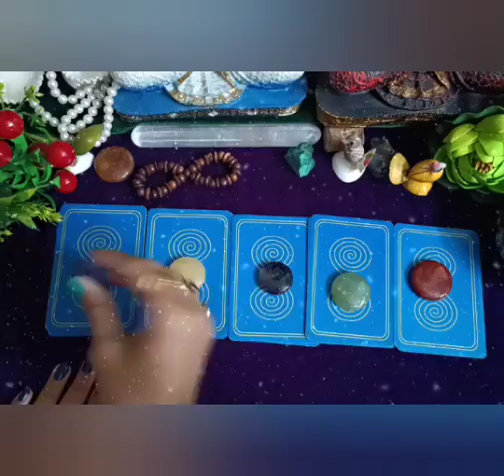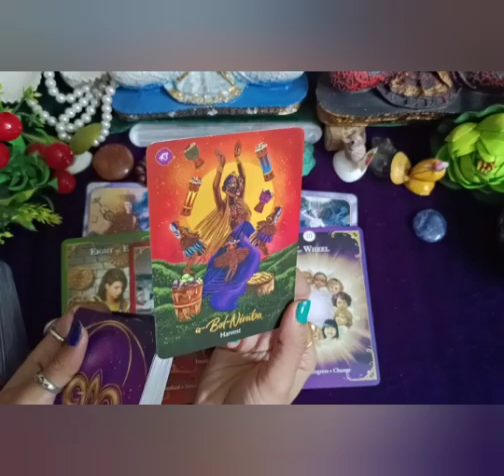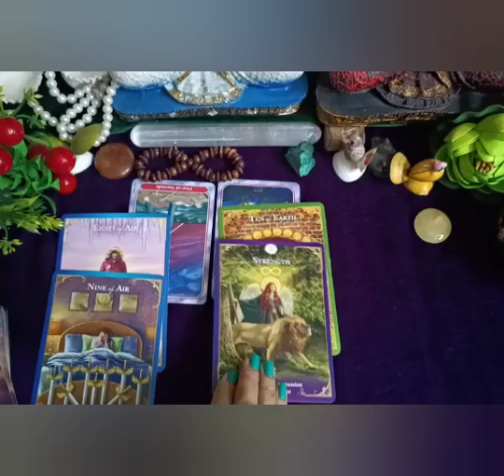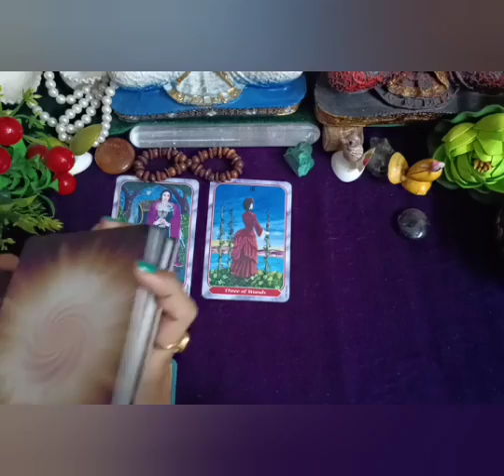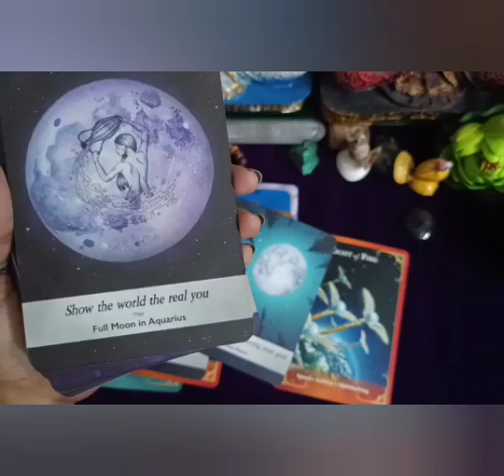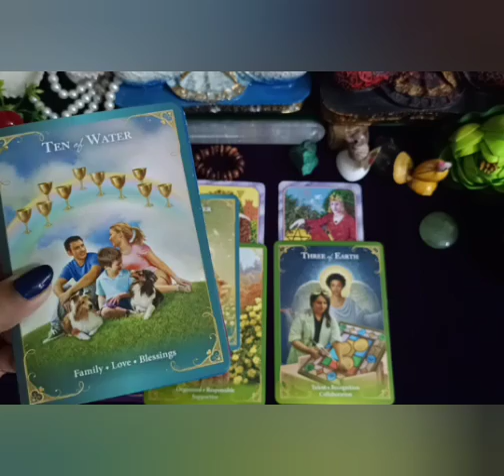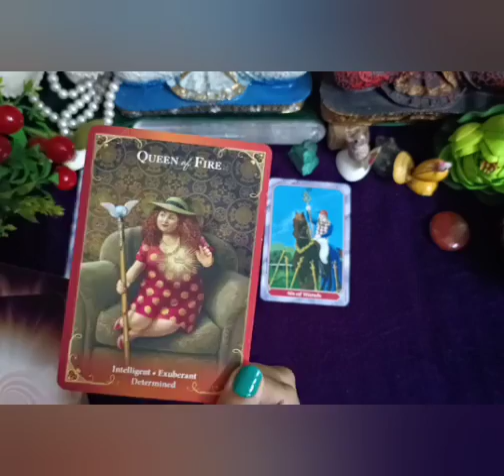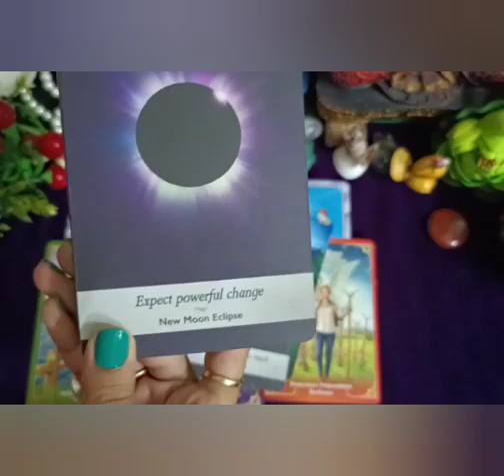🧲🎊BIG SURPRISE IN 2022🕊️❓ PICK A CRYSTAL🔮DETAILED GUIDANCE🌅TAROT CARD READING IN HINDI ❤️🌌 TIMELESS🪴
🧲🎊BIG SURPRISE IN 2022🕊️❓ PICK A CRYSTAL🔮DETAILED GUIDANCE🌅TAROT CARD READING IN HINDI ❤️🌌 TIMELESS🪴🕛🧚‍♀️Pickacard 111intuitivetarot surprisein 2022#2022loveprediction#Importantmessages#december2021#2022#soulmate#Newyear#2022reading#soulmate#twinflame#stayormoveon#whoiscoming#singlereading#love#work#career#finanace#romantically#job#twinflame#nextchapter#nextphase# tarot card reading in hindi

🌿🌈 September2021  Reading

    🧘‍♀️🧘🧘‍♂️ Meditation.  00:32
🔭1.Pile no    01:16
👁️2.Pile no     08:18
🌱3.pile no.     17:26
🌻4.pileno.         26:11
🌺5.pile no.      35:49